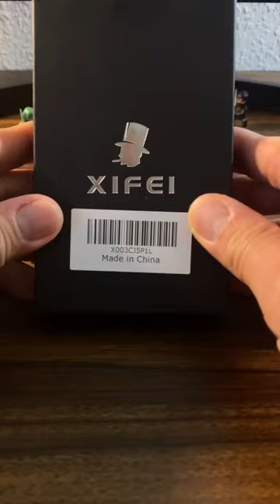XIFEI Cigar Cutter Unboxing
XIFEI Cigar Cutter 3 in 1 Straight Cut, V Cutter with Cigar Punch. Stainless Steel Blade Ergonomic Design Secure-Lock Cigar Clipper, Cuts Up to 60 Ring Gauge Cigars